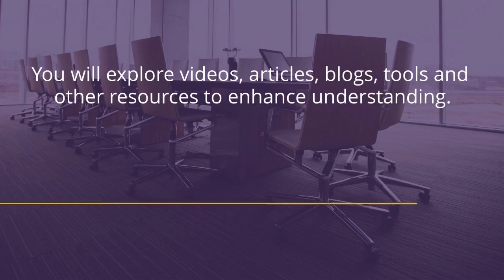Teaching English as a Second Language